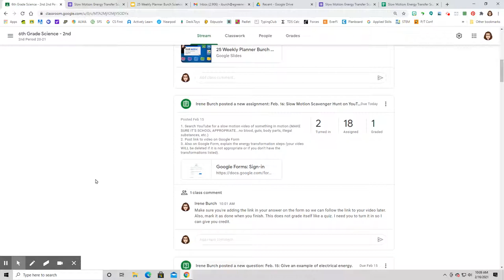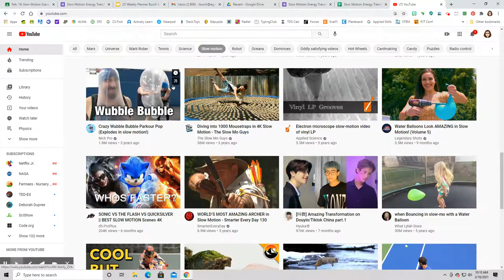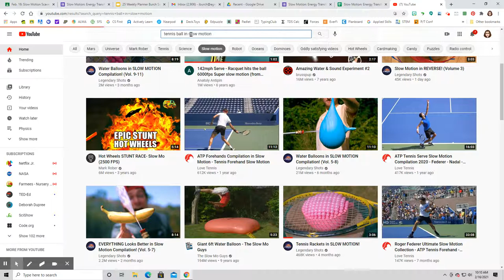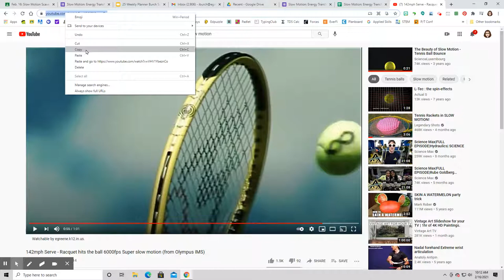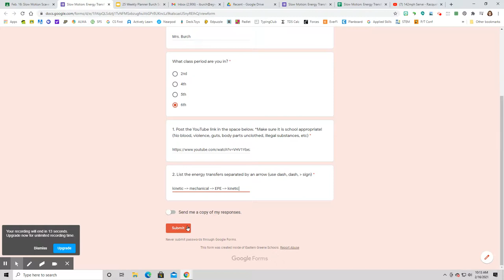How TO do the Slow Motion Scavenger Hunt on YOUTUBE 2/16/21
Watch this video about how to do today's assignment.